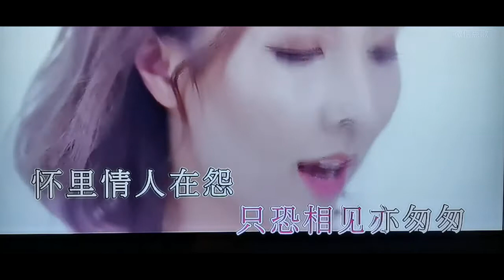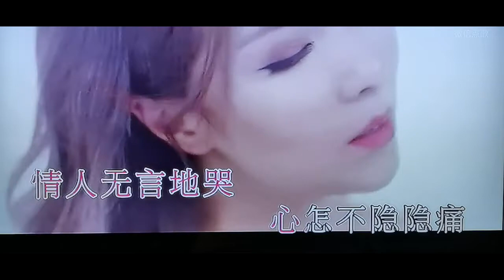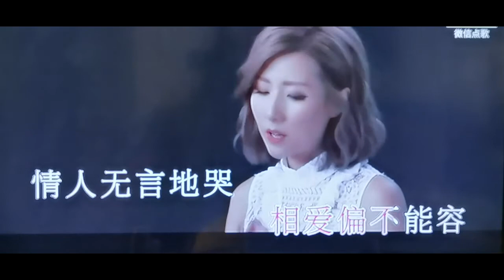“今宵多珍重”譚嘉儀卡拉ok ／粵語女聲輕快版 / 主唱: 譚嘉儀